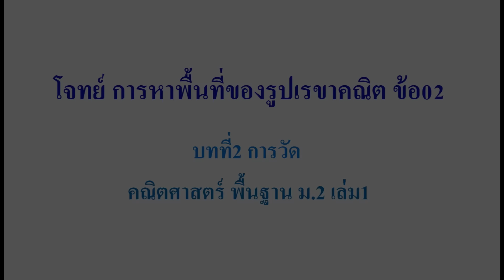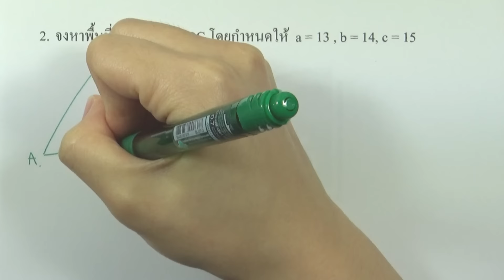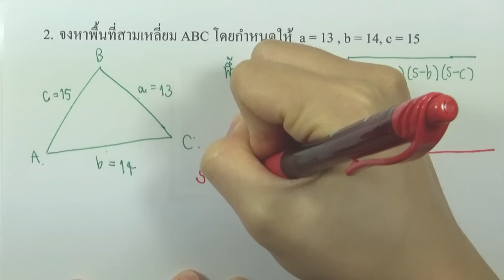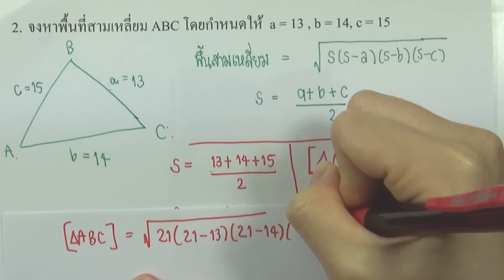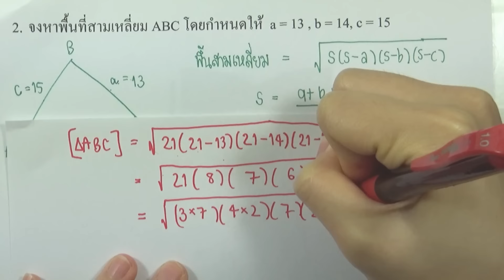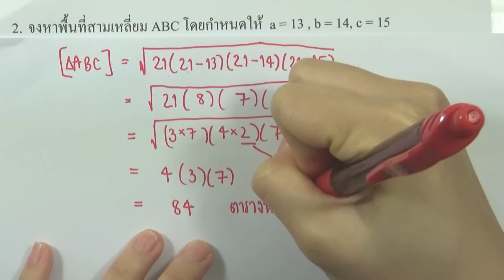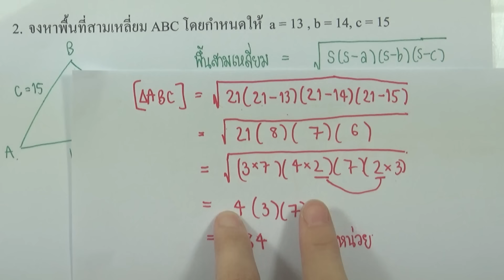โจทย์ การหาพื้นที่ของรูปเรขาคณิต ข้อ02